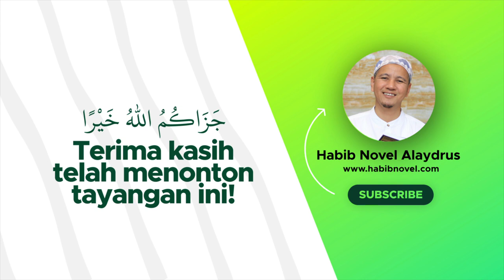CHANNEL MAJELIS HABIB NOVEL ALAYDRUS TERHACK; Habib Novel Alaydrus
Jazaakumullaah khoiron ☺️🙏

Info Lengkap klik CHANNEL MAJELIS HABIB NOVEL ALAYDRUS TERHACK SEMALAM, dan diNONAKTIFKAN OLEH YOUTUBE, oleh karena itu Habib Novel Alaydrus buat Channel Baru Untuk Majelis Dan Ponpes Ar-Raudhah